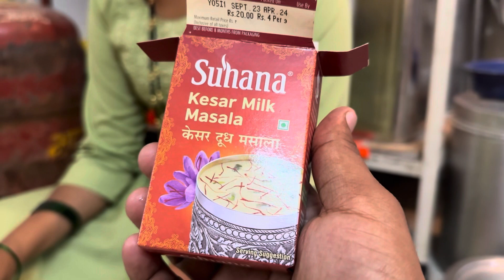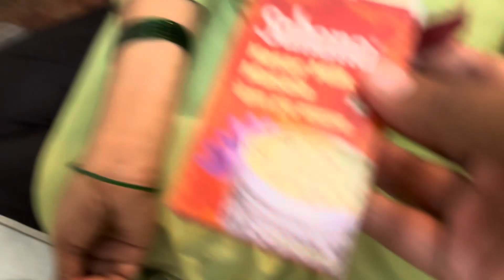कोजागिरी पौर्णिमेच्या हार्दिक शुभेच्छा❤️vlog no 36